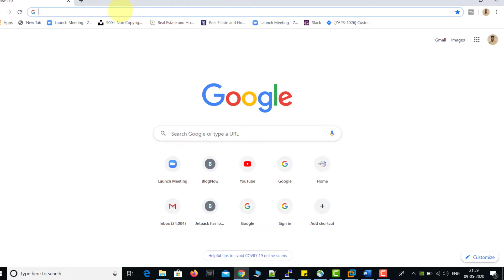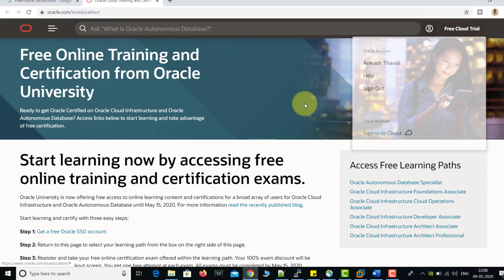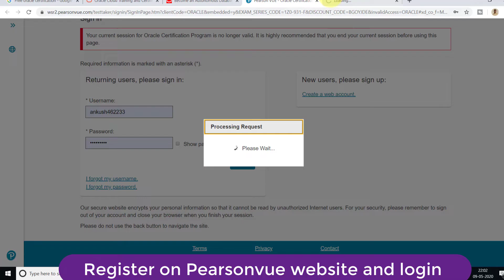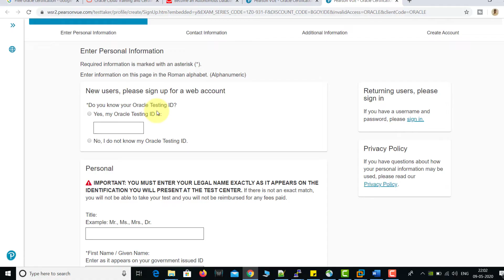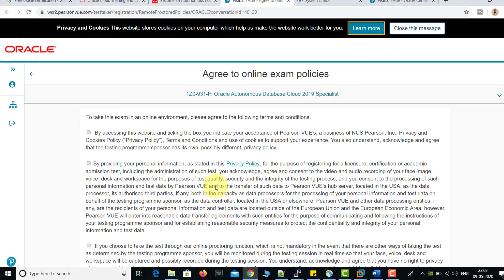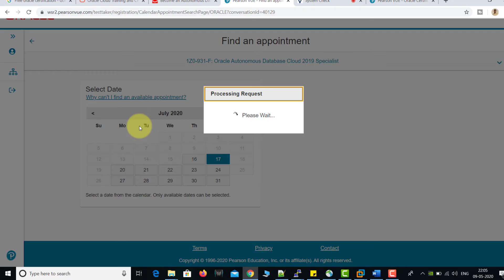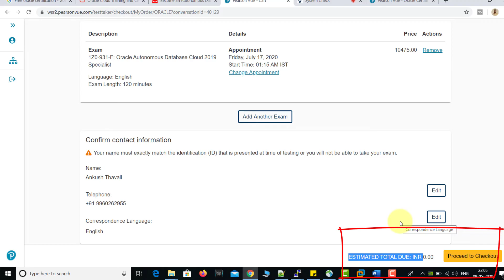Oracle Free Certification Open Again || Hurry Up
Enroll to the Oracle DBA real time interview Question

Starting new Oracle DBA batch in next week.
Batch will start from next week
Time - 9am ist (11:30 PM EST)
Duration - 45 days
Daily one hour
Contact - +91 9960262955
Fees - 15k (300$)

Two installments can be available

 Syllabus -

 Review -

 Registration

Please fill the google form to get Job alerts,important documents, Sample Resume

Please donate on below link if you think I am helping you with your career.

OR

OR

Account No : 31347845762  IFSC: SBIN0012311

My channel is mainly helpful for those who are looking to start their career in Oracle DBA | oracle databases administration technology.

If you are planning to buy laptop for oracle dba practice then you can refer the below laptop configuration.
Below are the best performing laptop for oracle dba under budget.

Following are the best laptop for oracle dba practice

How I record Video | Click on link if you wish to buy

My DSLR Camera - Canon 200d Mark ||

Please use the following link to get unlimited videos.

OR

OR

Also watch our top oracle dba and hadoop videos.

Connect SqlDeveloper with Oracle 18C

Import XSLX/CSV File To PostgreSQL database

Basic Unix Commmand for Oracle DBA

Calling Sqlplus using shell script and saving the sqlplus output in Logfile